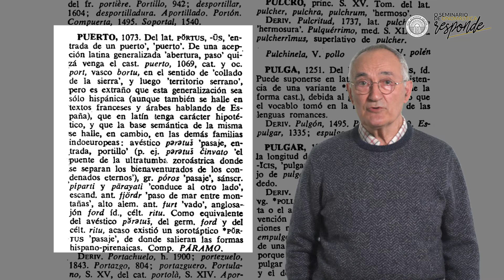O Seminario de Onomástica responde: Portomarín | Antón Santamarina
Portomarín é un topónimo que a primeira vista pode semellar transparente, mesmo para os leigos en filoloxía. Trátase dun composto de dous elementos, Porto e Marín. Mais, que significa cada un deles? As chaves dánolas Antón Santamarina noutra entrega de “O Seminario de Onomástica responde”, a serie de vídeos en que os membros do Seminario de Onomástica da Real Academia Galega profundan sobre a orixe e o significado dos nosos nomes de lugar.